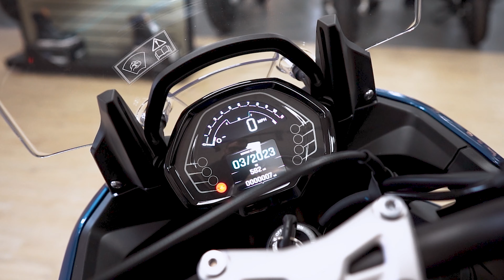2022 Triumph Tiger Sport 660 - Available at MOMS Foxboro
The all-new 2022 Triumph Tiger Sport 660 has arrived at MOMS Foxboro!

MOMS is your #1 destination for all your powersports needs. We have 9 locations across New England with a combined inventory over 1,000 motorcycles, atvs, side-by-sides, snowmobiles, and dirt bikes in-stock. We have a great team of powersports enthusiasts ready to help you. Our brands include Indian Motorcycle, Ducati, Triumph Motorcycles, Polaris Off-Road, Polaris Snowmobiles, Polaris Slingshot, and Yamaha. We have great financing options for all credit levels and you can apply easily right on our website. Stop in and see us today!